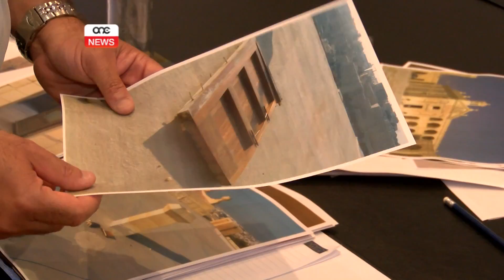TAL-MIDI JRIDU L-PAĊENZJA, IL-GŻIRJANI STENNEW WISQ.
ONE.COM.MT - Mhi taqta’ xejn il-kontroversja dwar l-aċċess għal Manoel Island. Luke Coppini, Kap Eżekuttiv tal-konsorzju MIDI qal li hemm bżonn ftit paċenzja u li l-MIDI se jonora l-obbligi tiegħu. Bis-Sindku tal-Gżira jwieġeb u jgħid li din mhux kwistjoni ta’ paċenzja. Din ma kinetx l-uniku botta u risposta. Intervistat il-partijiet, Paula Cauchi.